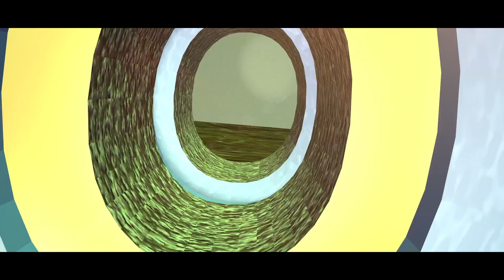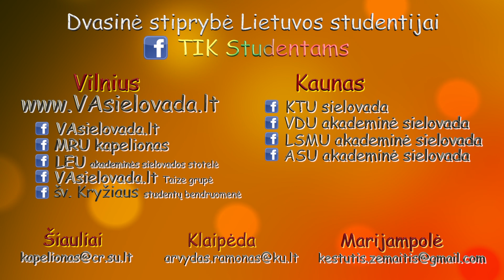Jėzus, asmuo ir minia - kun. Povilas Narijauskas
2016m. Verbų sekmadienio Evangelijos komentaras. Koks yra santykis tarp Jėzaus, asmens ir minios? Kaip mes matome save ir kaip mus mato Dievas. Kodėl svarbu gyventi o ne egzistuoti? Šiuos ir kitus klausimus nagrinėja kun. Povilas Narijauskas

Šio kanalo veiklą ir darbą su studentais galite paremti:
1. Paspaudę Povilas Narijauskas kanale esančią nuorodą "Paaukok akademinei sielovadai" ir įvesdamas sumą kurią nori paaukoti.
2. Pervesdami 2% nuo gyventojų pajamų mokesčių Vilniaus akademinės sielovados centrui į.k. 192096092, Aušors vartų 12, Vilnius
3. Pervesdami auką į Vilniaus akademinės sielovados centro sąskaitą

Tik kartu galime kurti gražesnį pasaulį. Mums reikia jūsų pagalbos.